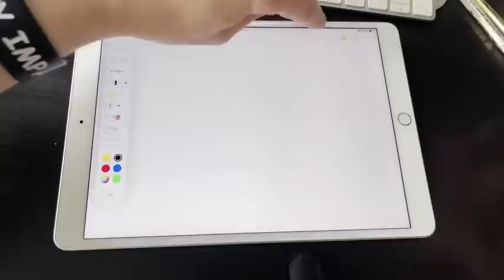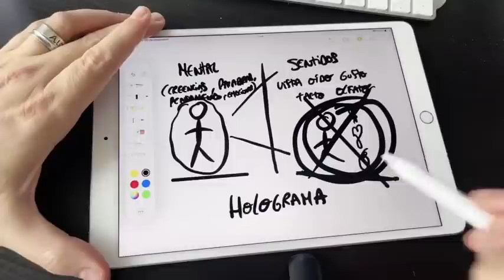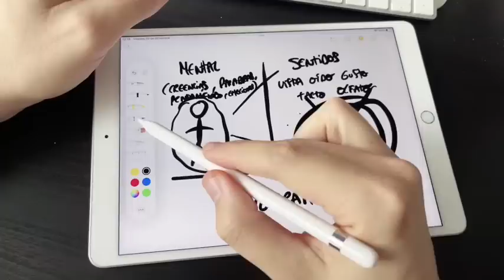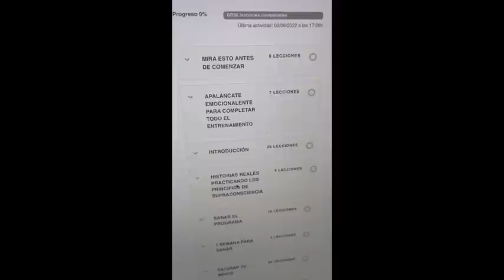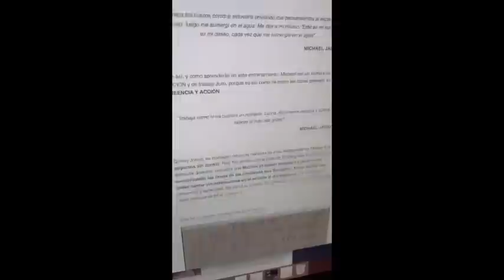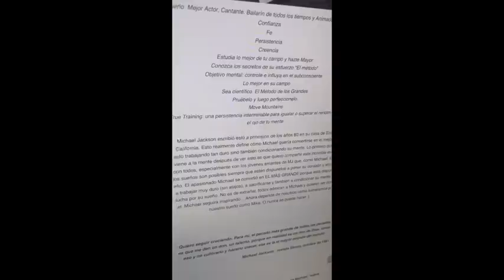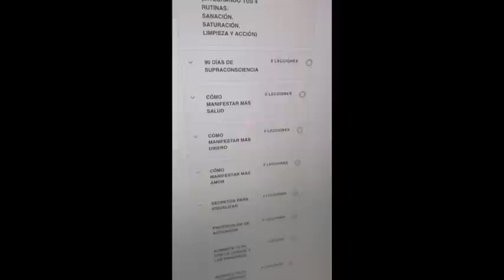SOLO A AQUELLOS QUE ESTAN LISTOS LES LLEGA ESTE VIDEO - EL SECRETO DE LA LEY DE ATRACCIÓN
TE AMO.

LAIN.

¡NUEVO!